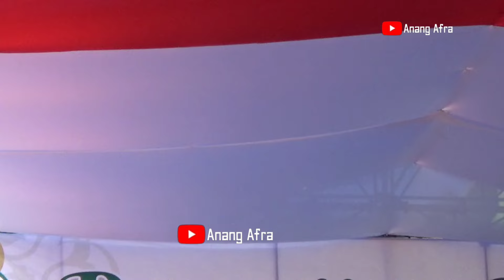Kramas Tiap Hari !! Pingin punya anak dua belas Ustazah Mumpuni Handayayekti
Ngaji menyenagkan bersama ustadzah cantik mumpuni handayayekti